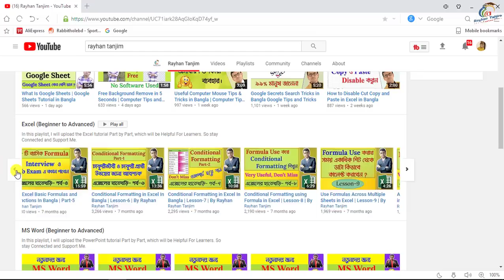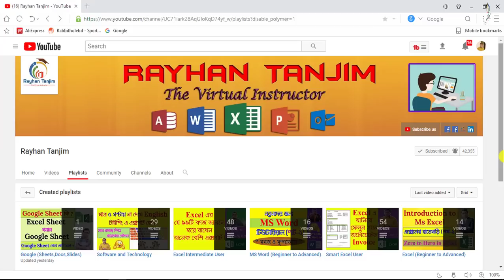চাকুরীর জন্য এক্সেল কতটা গুরুত্বপূর্ণ | Importance of MS Excel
চাকরীর জন্য এক্সেল কতটা গুরুত্বপূর্ণ | Importance of MS Excel

And How to learn Microsoft Excel application in Bangla. You will be able to learn; Best and Important Excel formula in Bangla. And how to use excel chart Easily? After watching this video, you will be an expert in Benefits of Learning Basic Excel and Advance Excel in Bangla by Rayhan Tanjim.